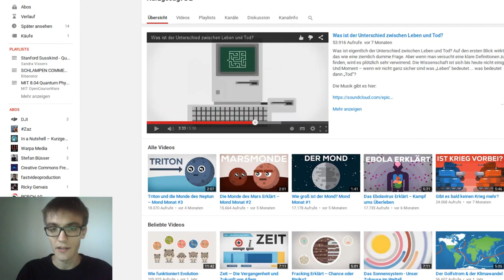Kanalempfehlung: Kurzgesagt, inanutshell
Gute kurze Erklärungen von wichtigen Dingen.